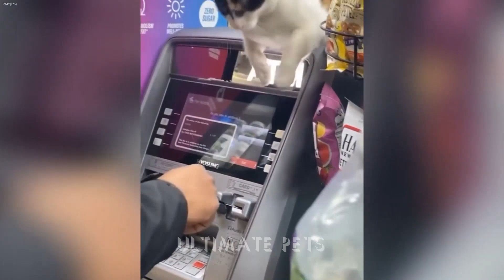😂 You Laugh You Lose 🐱 Best Funny Videos compilation Of The Month 🤣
Hello friends!
We always want to bring you the best moment! Let's make your hands more charming, sweet! I wish you happy!
 Welcome!